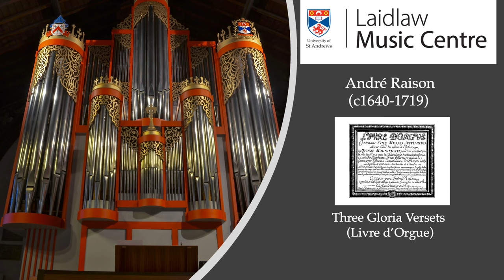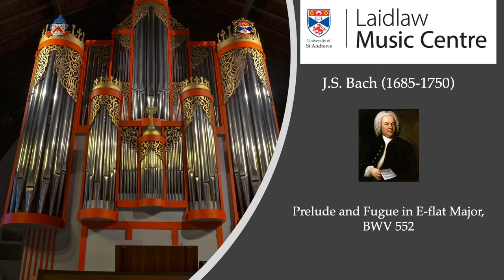Organ concert by Tom Wilkinson (University Organist)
Prelude and Fugue in B minor, BWV 544               J.S. Bach (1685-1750)
Three Gloria Versets (Livre d’orgue)            André Raison (c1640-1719)
Récit de tierce en taille (Livre d’orgue)  Nicolas de Grigny (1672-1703)
Prelude and Fugue in E-flat, BWV 552                                         J.S. Bach

Tom Wilkinson studied at St Mary’s Music School, Edinburgh, and was subsequently Organ Scholar of Truro Cathedral, Cornwall. In 2004 he took up the Organ Scholarship at The Queen’s College, Oxford, and graduated with first-class honours in Music in 2007. From 2008-9 he held the position of Assistant Director of Music at Chelmsford Cathedral. Since 2009, he has been University Organist at the University of St Andrews, and from that year until 2018 he was the director of the University’s flagship choir, St Salvator’s Chapel Choir. Tom holds a Fellowship of the Royal College of Organists, a Master’s degree in Early Keyboard Performance (with distinction) from the University of Edinburgh and a PhD on the nineteenth-century Bach revival from the University of Glasgow. His organ playing has been highly praised by critics: ‘Tom’s performance ... was measured, perfectly judged, a model of clarity, well-registered and authoritative’ (Console); ‘[o]ne cannot but admire the textural clarity and musical integrity of Wilkinson’s playing’ (Music Web International). His first solo CD, of Bach's Trio Sonatas for organ, was released in 2022.

The Organ
The organ in St Salvator’s Chapel was built in 1973 by the Austrian firm of Gregor Hradetzky. It was designed in consultation with the noted British recitalist and broadcaster Geraint Jones and reflects the ethos of the Modernist movement in its use of materials, its physical and tonal structure, voicing techniques and winding system. The organ replaced a twice-rebuilt Henry Willis II organ of 1904.
Specification
Great
Bourdon -16
Prinzipal - 8
Hohlflute - 8
Octave - 4
Spitzflöte - 4
Superoctave - 2
Mixture - VI-VIII
Positive
Gedackt - 8
Prinzipal - 4
Kleingedackt - 4
Nazard - 2 2/3
Waldflöte - 2
Scharff - IV
Krummhorn – 8
Swell
Bourdon - 8
Viola - 8
Céleste - 8
Prestant - 4
Flute - 4
Doublette - 2
Cornet - V
Mixtur - VI-VIII
Fagot - 16
Trompet - 8
Oboe - 8
Vox Humana – 8
Pedal
Subbass - 16
Principal - 8
Gemshorn - 8
Choralbass - 4
Nachthorn - 2
Mixture - IV
Posaune - 16
Schalmei – 4
Bombarde
Cornet - V
Prestant - 4
Trompet - 8
Clarion – 4
Mechanical action
Electric stop and combination action